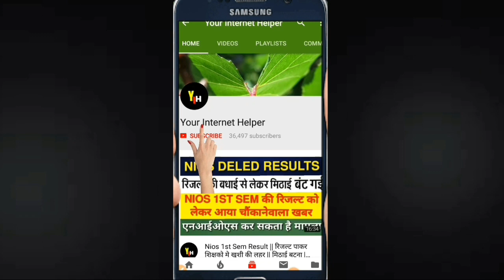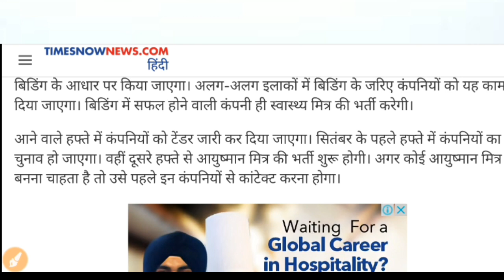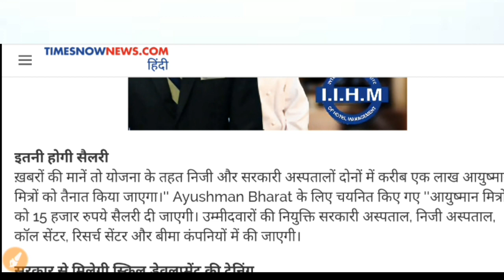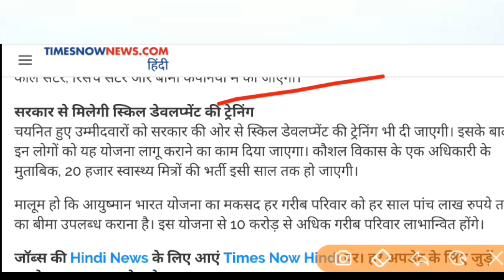Ayushman Bharat vacancy || 1 lakh vacancy for class 12 pass || apply starting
Ayushman bharat job